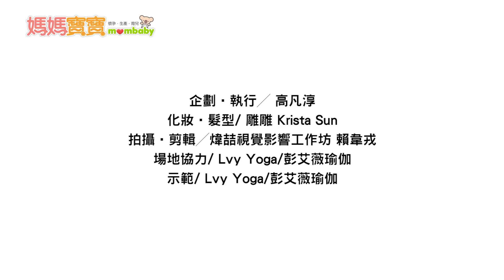產後瑜珈．90秒讓你學會座椅式｜媽媽寶寶MOM TV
座椅式可以訓練到媽媽的核心肌群、大腿的內收肌群，以及整個下半身的肌肉喔！首先要將你的雙腳併攏，骨盆往後、臀部往後翹，輕輕地往下蹲，大腿內側是夾起來的，保持深呼吸，這時媽媽一定會感覺大腿、臀部痠痠的，這樣就沒錯喽！

採訪‧執行／高凡淳
錄影‧剪接／煒喆視覺影像工作坊 賴韋戎
示範‧講解／Lvy Yoga/彭艾薇瑜珈